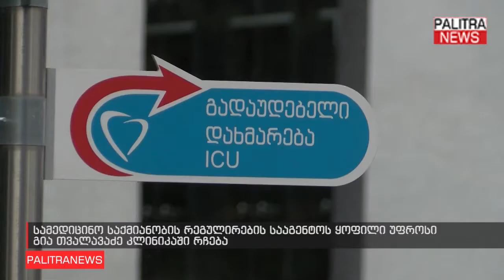სამედიცინო საქმიანობის რეგულირების სააგენტოს ყოფილი უფროსი გია თვალავაძე კლინიკაში რჩება